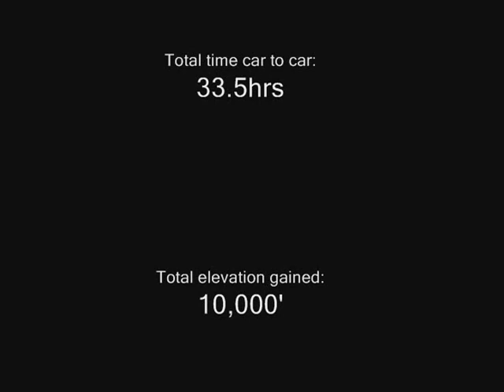liberty ridge car to car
Climbed Rainier (and hood) in June via Liberty Ridge. We used single push tactics which led us on a 34 hour jurney consisting of mostly type two fun. We skied down Emmons Glacier back to the cars. The conditions on the ridge itself was perfect for skiing (but we diden't ski the ridge). This is a collection of the video i took on the ascent. Unfortunatly there is no video of the ski down as most of it was in low light and at night. We topped out in a short white-out.